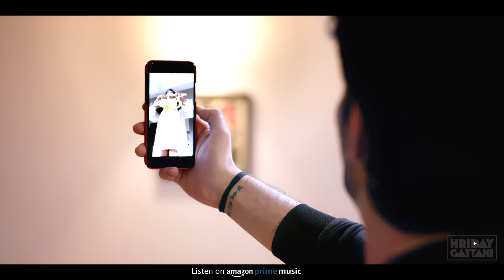Millenial Pyaar | Hriday Gattani ft. Karishma Sharma | Official Music Video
Listen to 'Millennial Pyaar' by Hriday Gattani on your favourite music app -

Composed and Sung by - Hriday Gattani

Featuring - Karishma Sharma & Hriday Gattani

Lyrics - Hriday Gattani

Mixed & Mastered - Ayan De

Produced by Rapport Productions

Director - Harshal Kamat

DOP- Amol Gole

Creative Producer:- Ashish Parashar

Production Design:-Farid Malick

Executive producer: -Fenil Khakkar

Associate Director - Deena Hasan, Anmol Chugh

Assistant Directors - Ajay Sakpal and Akanksha Mantri

Costume stylist - Aparna Kitey

Costume Assistant - Himani shukla

Location:- Empress Digital Studio

Post Production:- Butcher’s Block

Editor:- Pankaj Sethi

Colorist:- Vijay Singh Tomar

Assistant cameraman - Raju Bhai

Dancers - Aniket bombale, Rahul Khot, Vicky Balmiki, Ashley

Hair & Make-Up:- Sachin V Bhandekar

Dressman:-Shabbir mulla

Tailor - Mukhtar Shaikh

Indian Panther -  Shahid Shaikh

Light vendor - Irshad Ansari

Camera vendor -  G V video

Prod. Controller - Afsar khan, Gulab Singh,Santosh ,Guddu

Karishma Sharma Management - Premal Mehta (PurpleFoxMedia)

Artist Management - Anurag Rao, Vaibhav Mota, Farell (Canvas Talent)

Artwork & Design - Eshna Goenka

Distribution - Gaurav, KGV (Believe Digital)

Promotions - Ravi Sharma, Prianca Bakshi, Sanket Patil (Spero Digital Solutions)